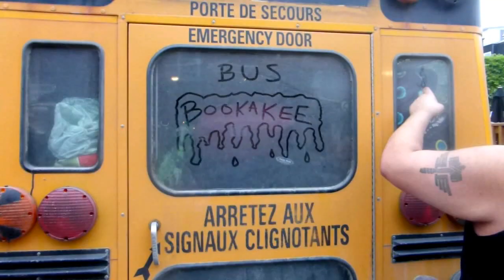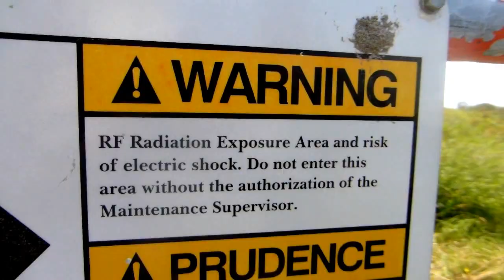Bookakee - Return Of The Loving Dead (Official Music Video)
Video Filmed & Edited by Bookaking Productions during the 'Summer to Dismember Tour 2014'